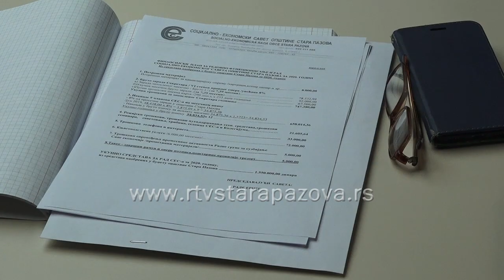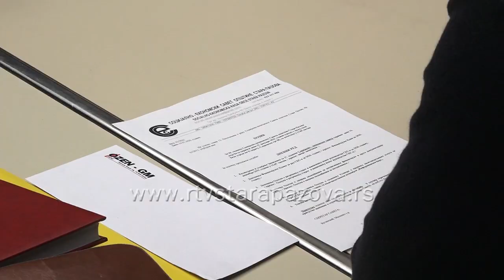SES-om ove godine predsedava Suzana Ilić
Osnovan pre 7 godina, Socijalno – ekonomski savet Opštine Stara Pazova koji  čini po tri predstavnika lokalne samouprave, sindikata i poslodavaca,  u svom radu se bavi  rešavanjem socijalno  - ekonomskih problema. Na početku kalendarske godine izabrano je novo rukovodstvo